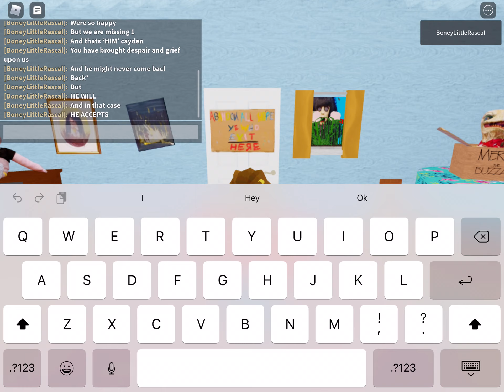The Whole Gang are back in the ‘Firefly funhouse’